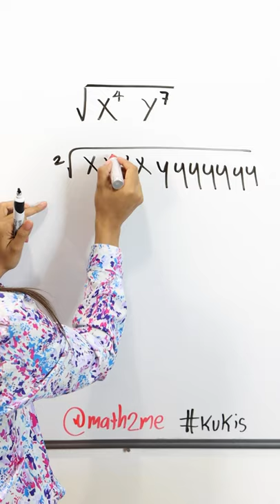Ejercicio de Radicación | Kukis | Shorts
😎 ESTE VIDEO lo hice para que TE VAYA MEJOR en tus estudios de matemáticas, donde Kukis te enseña un Ejercicio de Radicación | Kukis | Short .